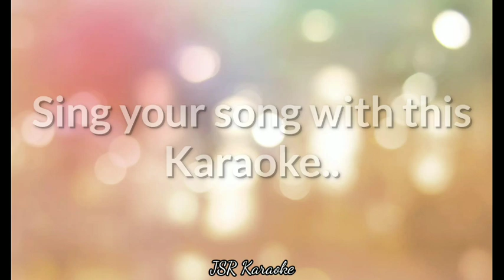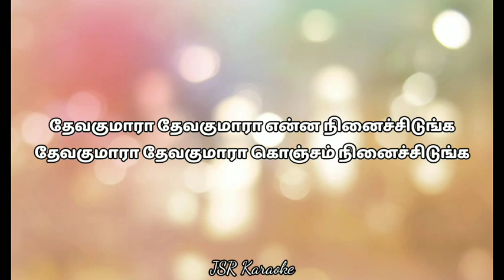Devakumara Devakumara Karaoke | Track | Tamil Christian Song Karaoke | Worship Song Karaoke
Devakumara Devakumara Karaoke | Track | Tamil Christian Song Karaoke | Worship Song Karaoke l

Scale.        D major
Style.         6/8
Tempo.     72

1. Udaintha Paathiram Naan Athe Umakke Theriyum
Dhevan Payanpaduthugireer Ithu Yaarekku Pooriyum
Uthavathe Yennil Neer Uravaaneer
Neengge Illamal En Ulagam Vizhilikaathey

2. Ummai Maranthe Vazhtevan Naan Athe Ummakke Theriyum
Ummai Maruthalithevan Naan Ithey Ulagay Aariyum
Neengge Illamal En Poluzhutey Vidiyathey